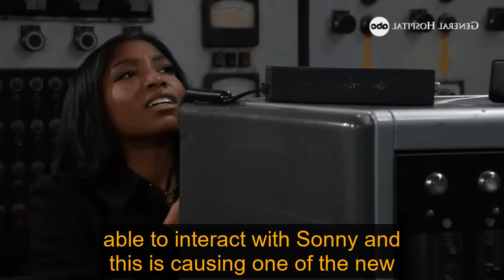General Hospital Shocking Spoilers Plea fails, Kristina kicks Sonny off PC